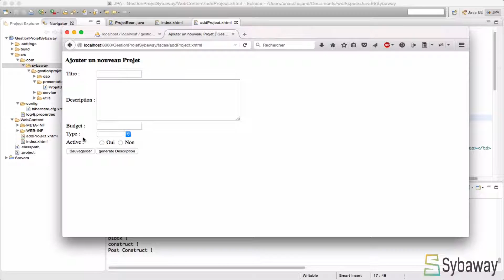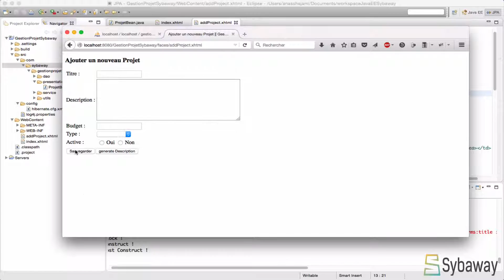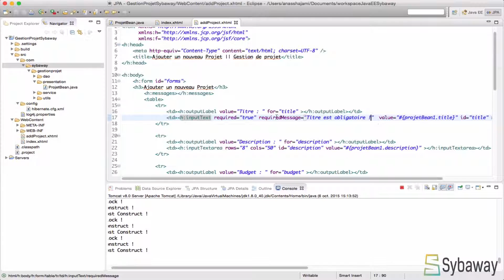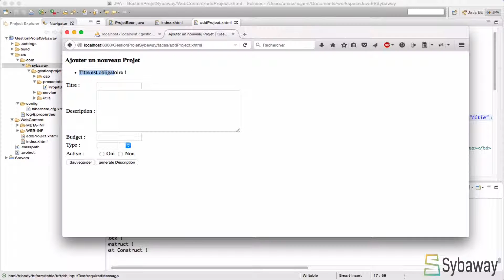Tutoriel Hibernate et JSF: 81 - Validation Obligatoire et RequiredMessage.